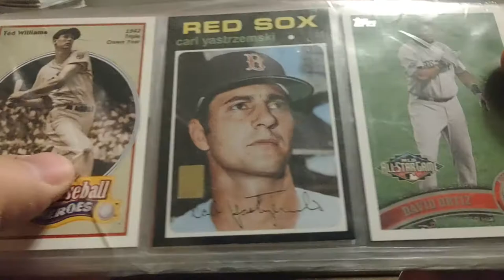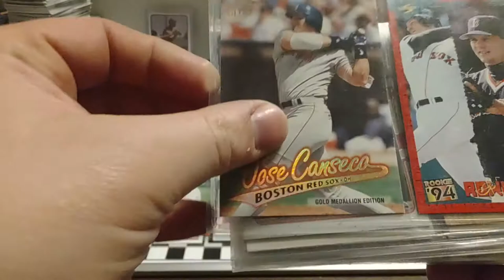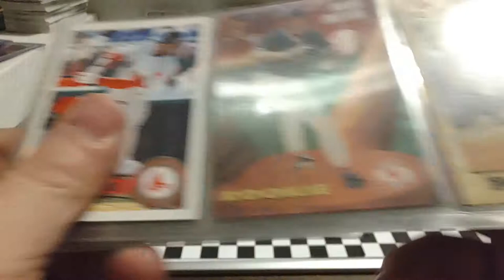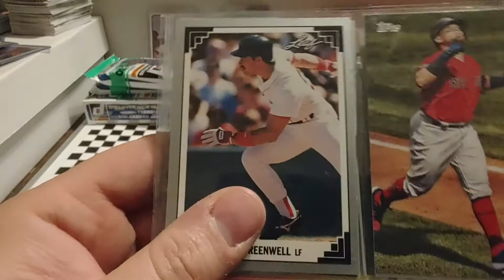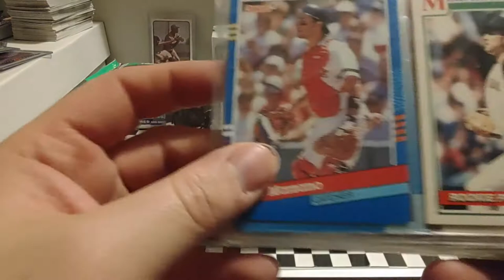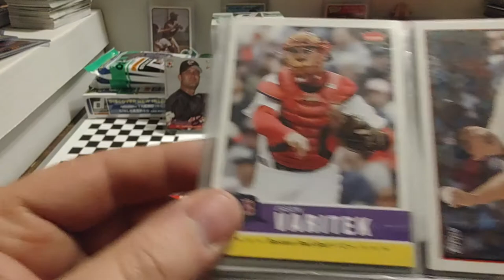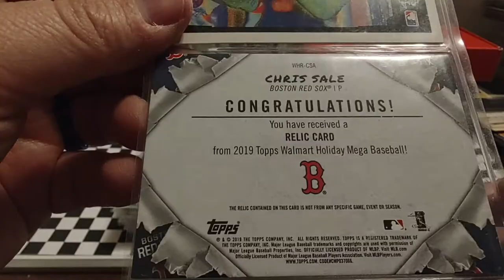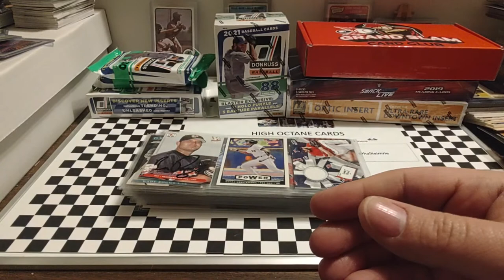FMF Flea Market Finds Boston Red Sox mystery repack bag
Opening the Boston Red Sox mystery repack bag I recently got a flea market.